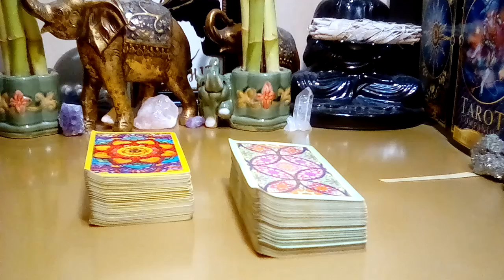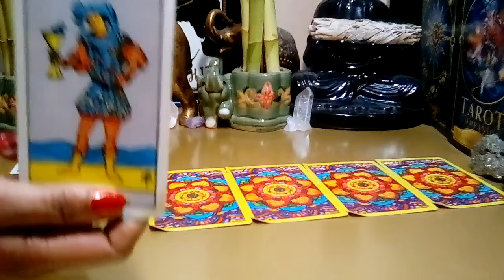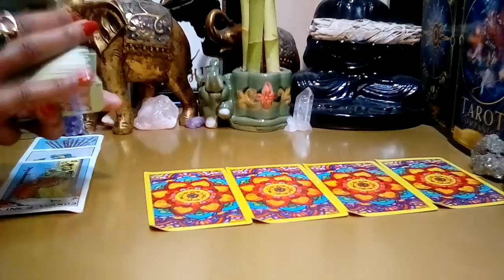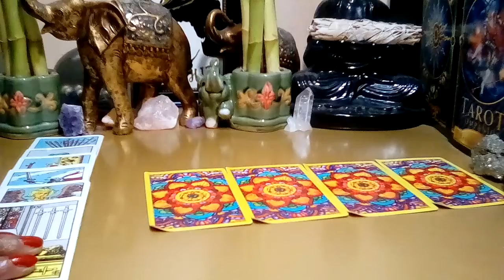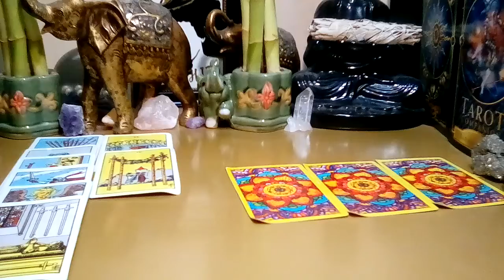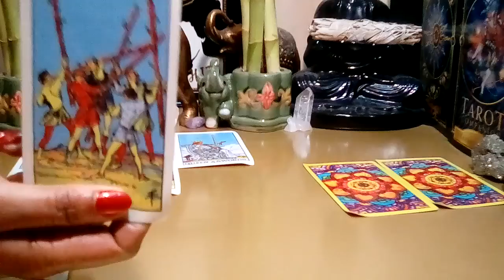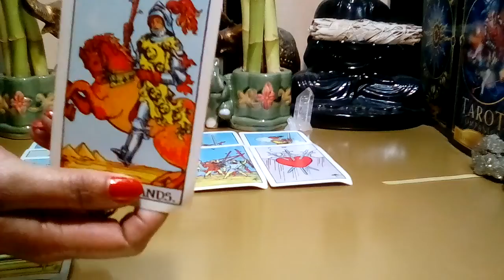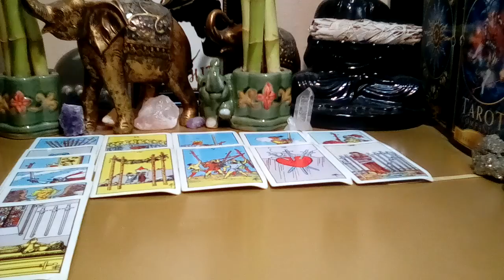Capricorn October 2022 🌈 **You Can't Stand It! Blocking and Numbing Out!** (Behind The Scenes)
Capricorn October 2022 Tarot Love Reading.

Decks Used:
Cosmic Tarot
Crystal Visions
The Pictorial Key
Rider-Waite Tarot